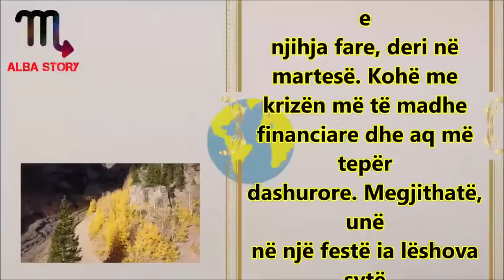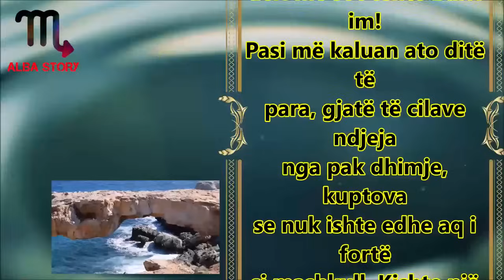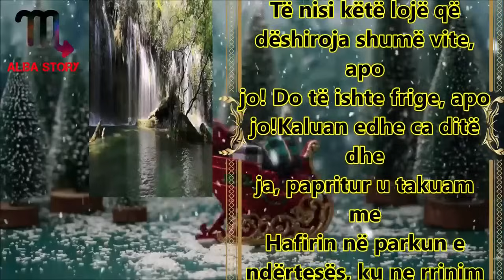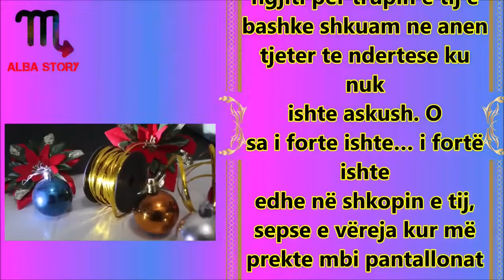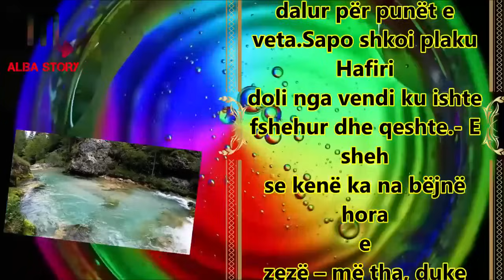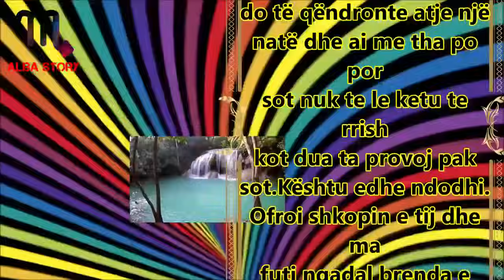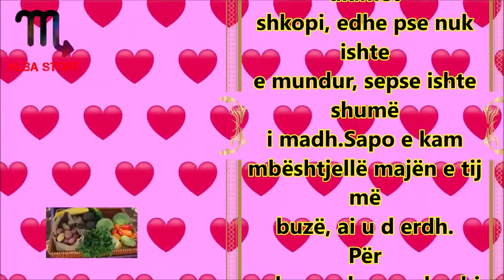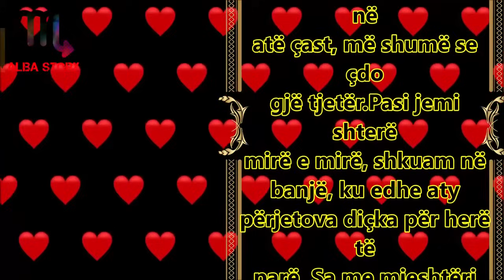Burri shkoi ne Fshat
Burri im shkoi tek Shtepija qe kemi ne Fshat per te rregulluar disa gjera